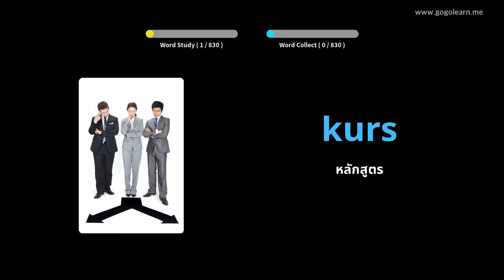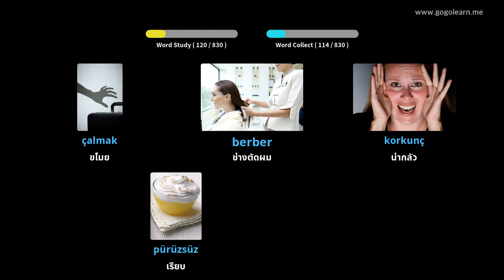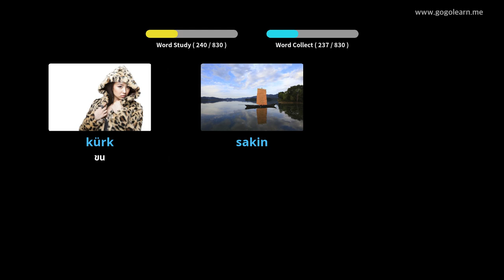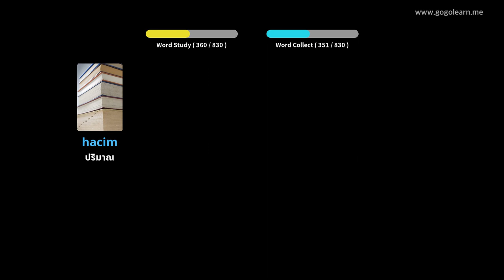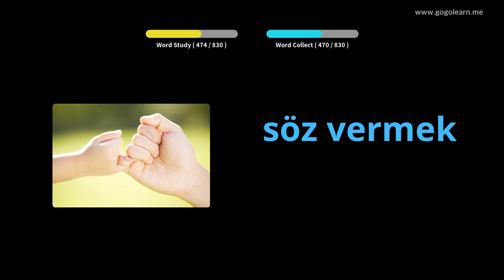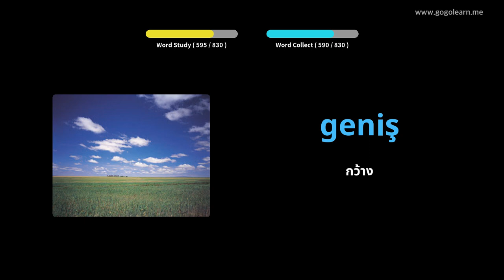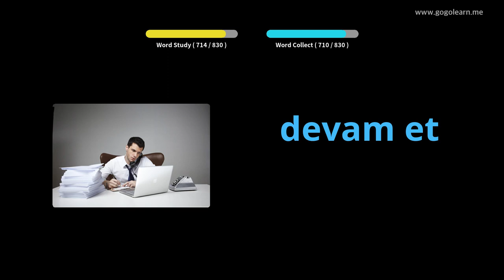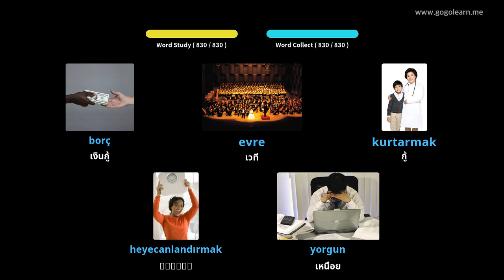ฟังคำศัพท์ภาษาตุรกีขณะนอนหลับ | Golearn